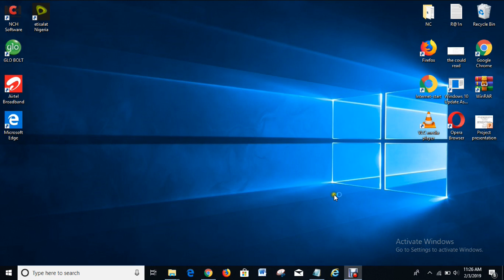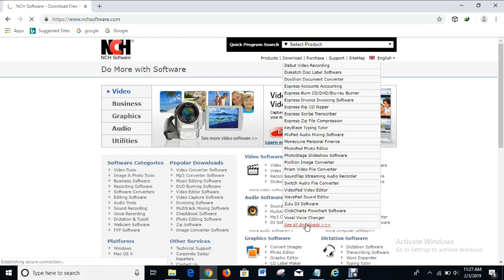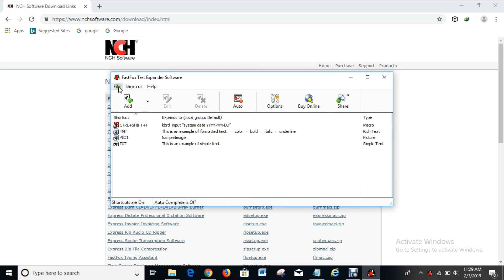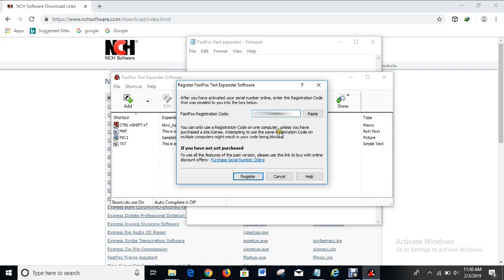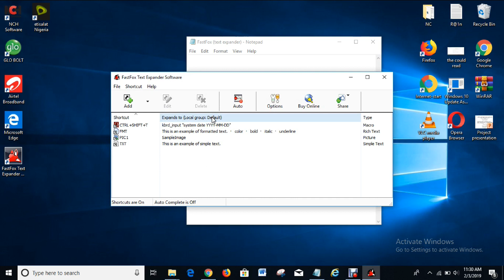NCH FastFox (text expander) Software: Licensed and Registered FREE (HD)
NCH FastFox (text expander) Software: Licensed and Registered FREE (HD)/In this video, I will show you how you can license and register your NCH FastFox (text expander) Software by following a few easy steps. It is a tutorial video taught in simple and understandable English language for your comprehension and follow-up actions. Enjoy!!

Hi! On my channel, you will find Technological Videos such as App/Software usage tutorials that are well explained, tricks and hacks to
enable you to have more fun with the technology you use every day and then interesting videos to chill with on weekends. I bet you have not seen a Channel this good.

I love anything ICT and enjoy teaching others. I will make it a fun experience for you as I share my knowledge with you in simple and understandable language.

I upload videos on Thursdays and Sundays.